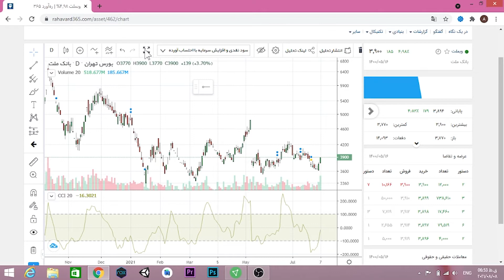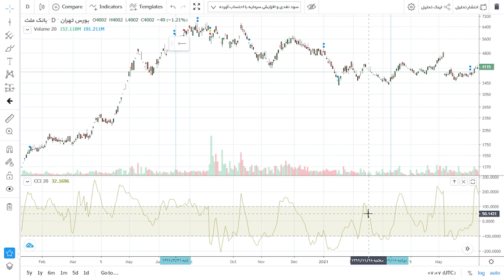آمورش اندیکاتور cci : آموزش نوسان گیری و سیگنال گیری و با گوشی و کامپیوتر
آموزش نوسانگیری حرفه ای در بورس
آموزش نوسانگیری روزانه در بورس
راهنمای استفاده از اندیکاتور آر اس آی / cci indicator
در این ویدیو یاد میگیرید که چجوری با اندیکاتور سی سی آی در موبایل و کامپیوتر سیگنال خرید و فروش بگیرید
خوبی این اندیکاتور اینه که در هر بازه زمانی براتون محدوده هایی که قیمت خیلی بالا یا خیلی پایین رفته را نمایش میده یا به زبان دیگه شما میتونید با با این اسیلاتور محدوده کف قیمتی و سقف قیمتی نماد ها را شناسایی کنید
این اندیکاتور سیگنال های خیلی حرفه ای و سریع میده اما دقت کنید به که شدت خطا داره و ممکنه ضرر کنید پس:
1. حتما از اندیکاتور های مکمل استفاده کنید
2. حتما کندل شناسی بلد باشید
3. حد ضرر و حد سود را رعایت کنید
4. این اندیکاتور برای فارکس راحت تر از بورس است
5. در بازار دستوری بورس از این اندیکاتور استفاده نکنید
6. یادتون نره سابسکرایب کنید
7. لطفا لینک ویدیو هایی که دوست داشتید را برای دوستانتون بفرستید

موضوعات کانال:
آموزش نوسانگیری
 آموزش بورس
 آموزش فارکس
 آموزش اندیکاتور
 آموزش تحلیل تکنیکال
 آموزش تحلیل بنیادی
 ارز دجیتال
 درآمد دلاری
 آموزش نوسانگیری روزانه
 آموزش نوسانگیری حرفه ای

بهترین ویدیو هایی که تاکنون منتشر شده و محبوب بوده